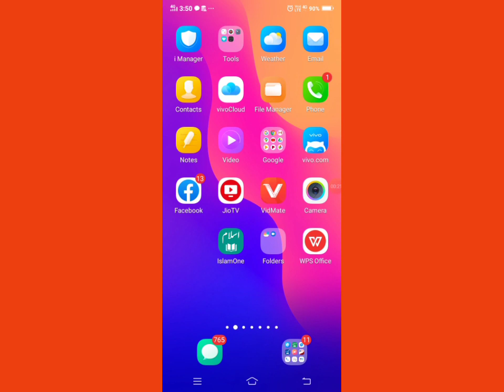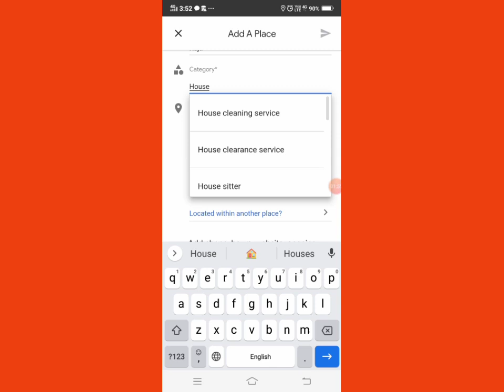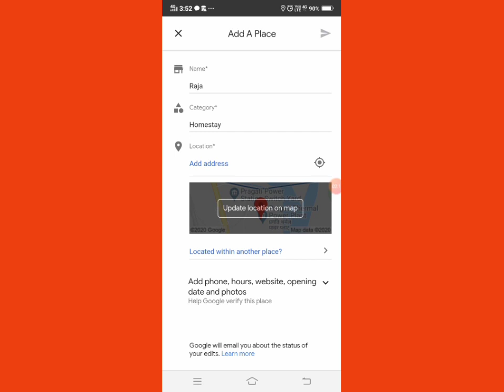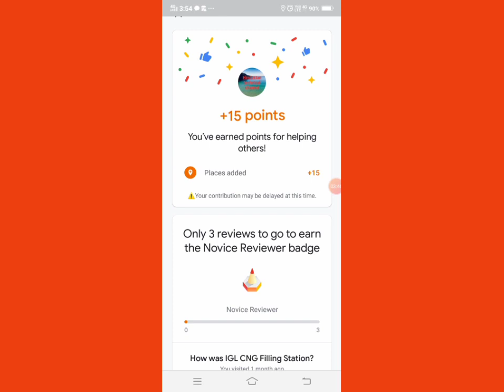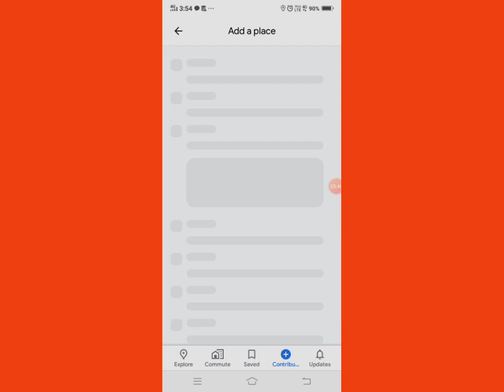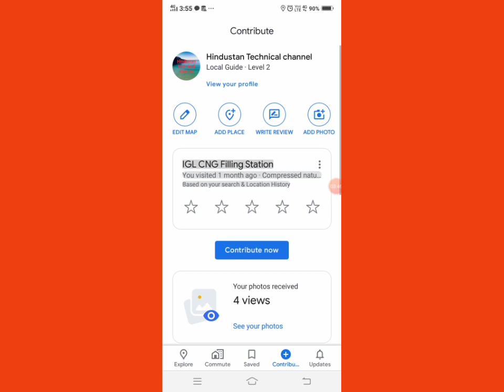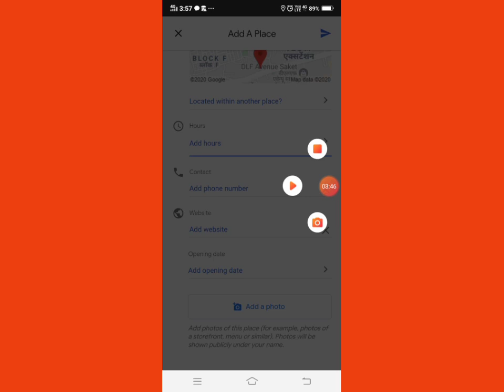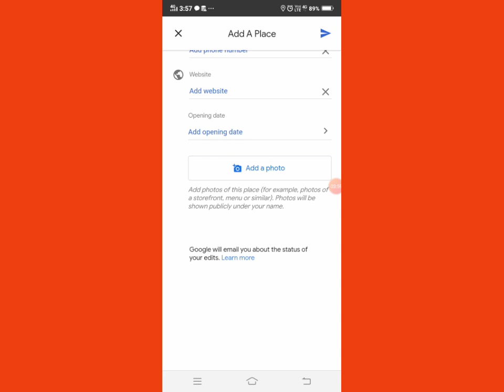Google map में अपना घर kaise डाले,add your home shop or any place on google map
Hello friend main aapko is video bataya hun Google map per apna Ghar yah apna house ya restaurant ya school yah Mall yah hospital ko Google map kaise dalen is video mein main aapko pure detail mein samjhaya hun, so friend is video ko pura dekhen dekhne ke bad aap bilkul Sikh jaenge Agar video achcha Laga dekh like karna hamare channel ko subscribe karna latest video dekhne ke liye aap log ke liye hamesha new topic video banata rahata hun,